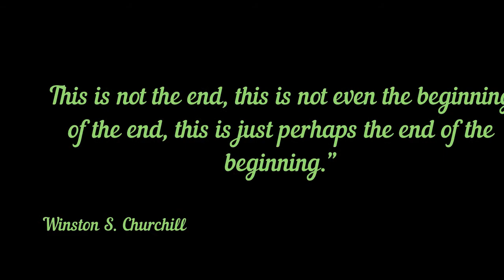Never To Old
You can do more than you know, just try